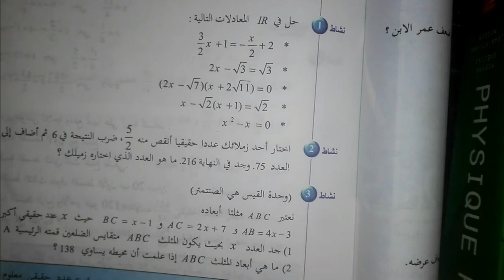سلسلة تمارين المعادلات و المتراجحات من الدرجة الأولى ذات المجهول واحد